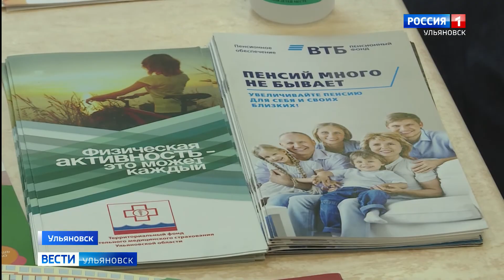Площадки здоровья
Невозможно предотвратить, значит необходимо выявить на ранних стадиях. Это главный принцип борьбы с онкозаболеваниями.